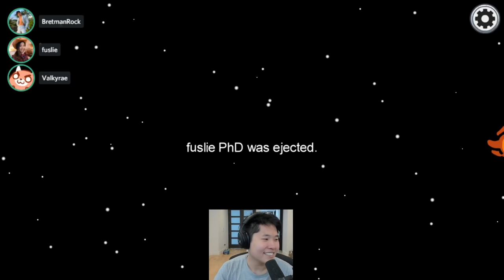trying my new 7500 IQ REVERSE marination strat...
Disguised Toast tries a new form of marination...